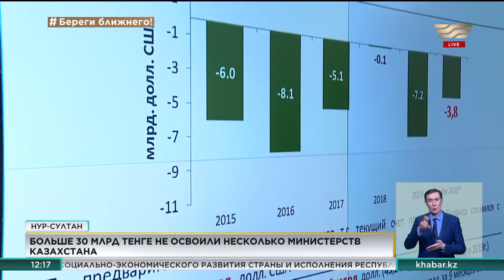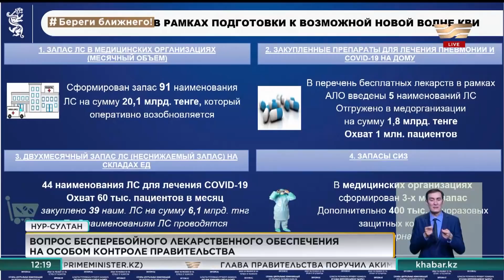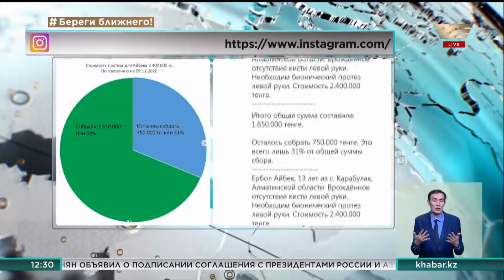Выпуск новостей 12:15 от 10.11.2020